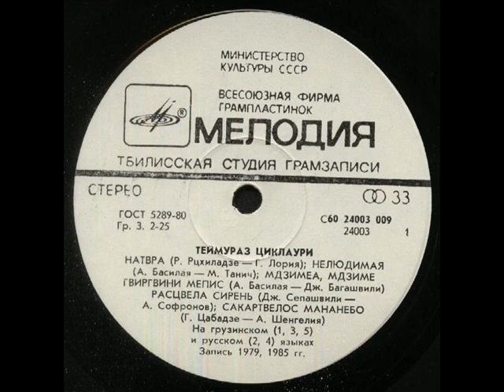Теймураз Циклаури Нелюдимая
Музыка Александр Басилая, стихи Михаил Танич, запись 1985 года